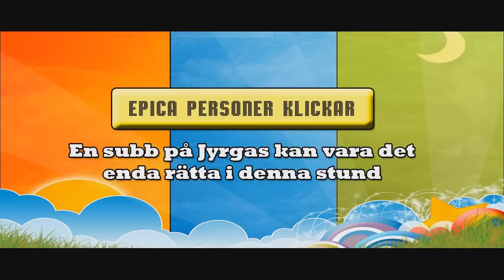Vlog nummero 265 "Stoppa handen i en köttkvarn!"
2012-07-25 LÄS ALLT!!